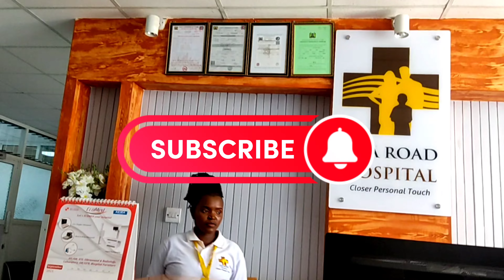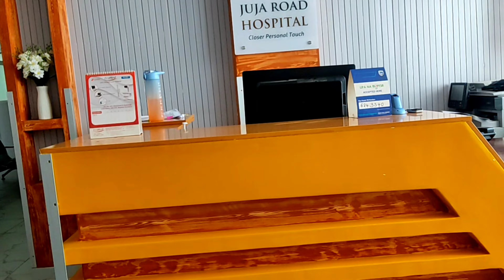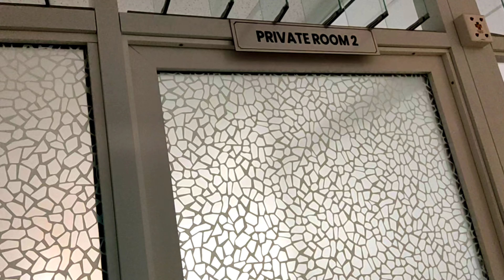MATERNITY REVIEW,JUJA ROAD HOSPITAL.Nairobi, Kenya